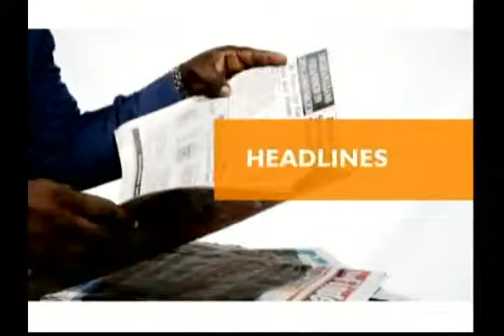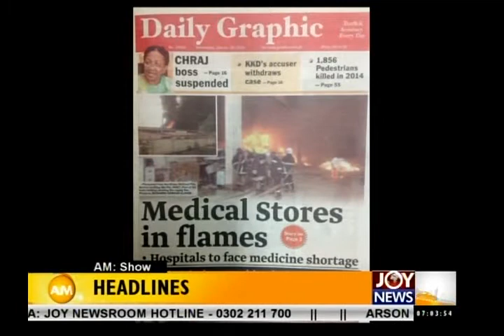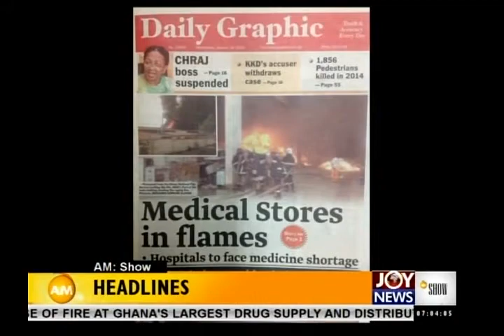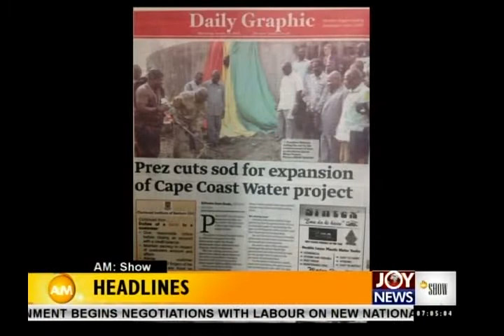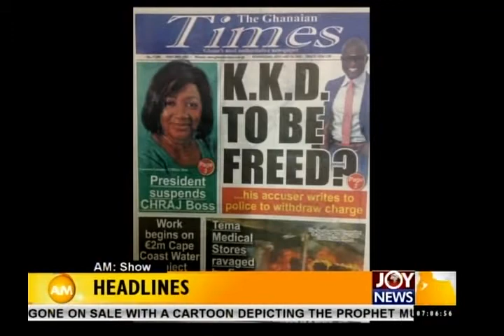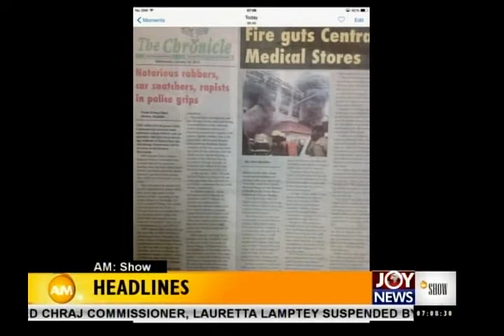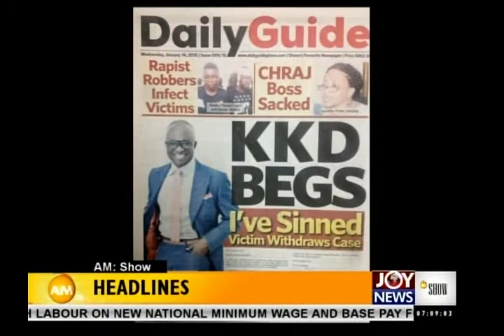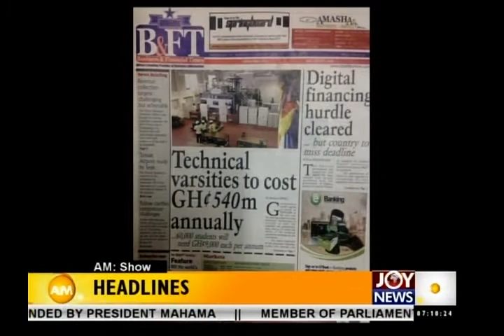Headlines - AM Show (14-01-15)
Headlines News.